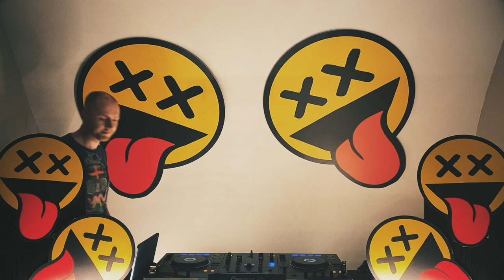Old vs. New - Pat B Livestream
Fridaynight! It's weekend! And i'm here with a fresh livestream recorded just for you! Today we're going to do something special. Old vs. New! I'm going to play 2 new tracks... and 2 old tracks... And so on! You get the point!